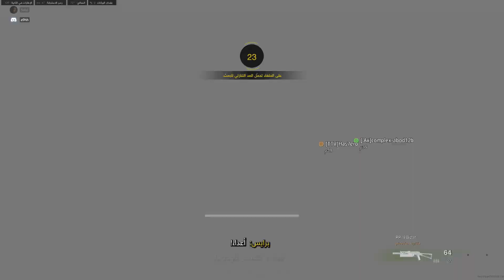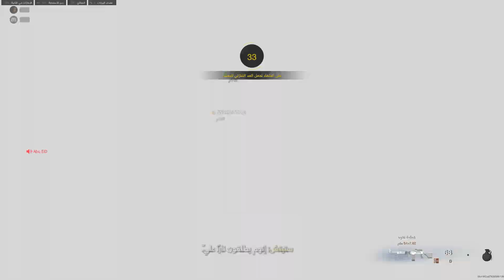وار زون برعاية ابو عيد اللبناني😂🔥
ضحك وار زون بداية القيم مشتتين كل واحد لحاله وابو عيد فصل وبنص القيم كان مامعنا اسلحة ورصاص وبنهاية القيم فزنا

what is the acid and base of 2hf caoh2 caf2 2h
what is the net ionic equation between hcl and pbf
how do you obtain fluorine
write a balanced equation for potassium sulfate an
what is the product when hydrogen gas reacts with
write a balanced equation for hydrofluoric acid an
what is the balanced equation for the reaction of
what is the derivative of h to the negative 1 powe
what is the difference between multiplication and
when si plus hf equals sif plus h2 is balanced wha
وار زون تحميل
وار زون للبي سي